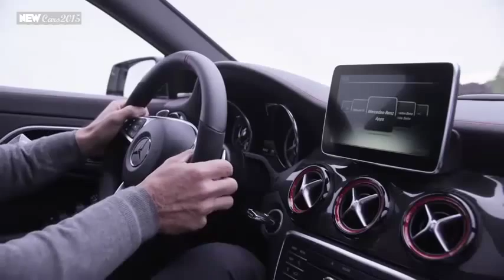2015 Mercedes CLA 45 AMG, Top Speed, Car Review - First Driving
2015 Mercedes CLA 45 AMG, Top Speed, Car Review
2015 Mercedes CLA 45 AMG, Top Speed, Car Review
2015 Mercedes CLA 45 AMG, Top Speed, Car Review
2015 Mercedes CLA 45 AMG, Top Speed, Car Review

The house that speed built.
Step inside AMG, the performance racing division of Mercedes-Benz, and experience the legendary philosophy of One Man, One Engine firsthand.

-Cars 2015